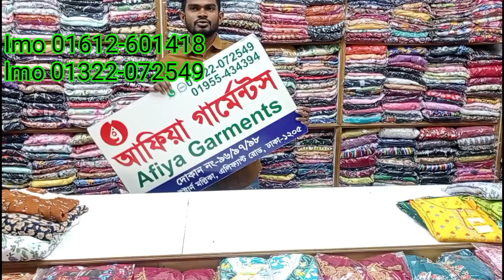সেমি লং টপস /Afiya Garments/